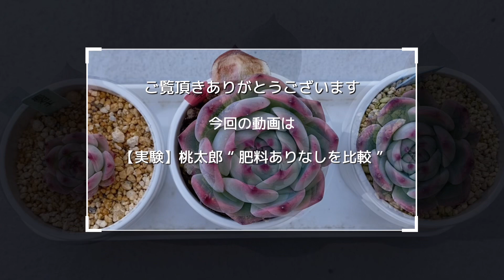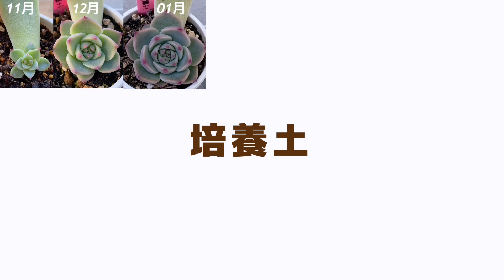葉挿し桃太郎の肥料ありなし実験🍑ついに１年目🍑( 鹿沼土 / 培養土 / 液肥 ) 【 多肉植物 / エケベリア 】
多肉植物の桃太郎を鹿沼土オンリーと培養土(緩効性肥料入り)と月１で液肥を与える３種類に分け育て、成長過程で見られる変化を比較しながら経過観察している1年目の様子になります